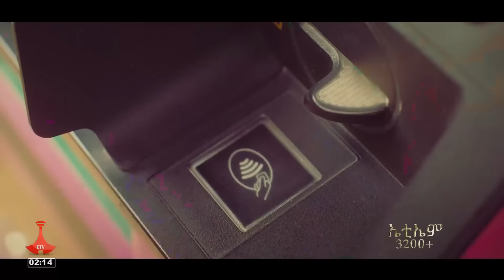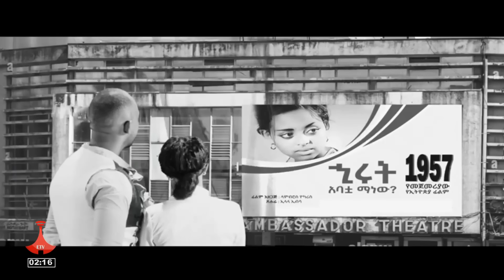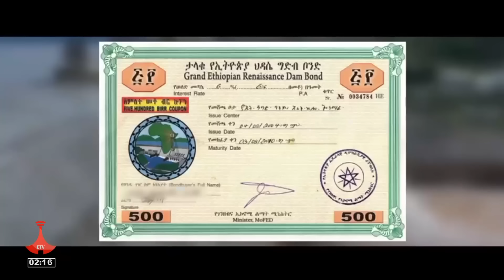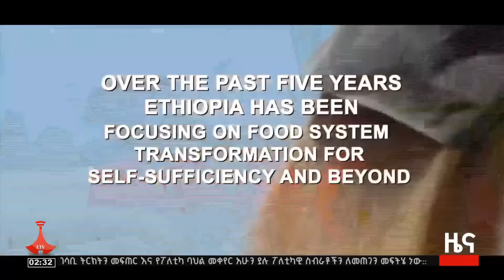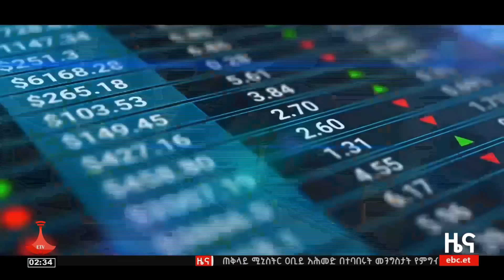የምሽት 2 ሰዓት አማርኛ ዜና… ጥር 19/2016 ዓ.ም Etv | Ethiopia | News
የምሽት 2 ሰዓት አማርኛ ዜና… ጥር 19/2016 ዓ.ም